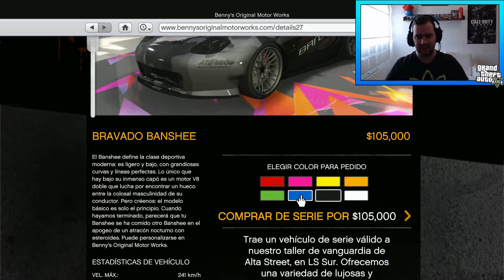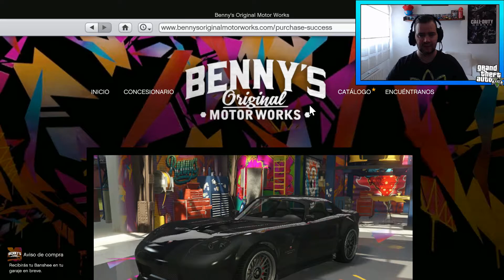GTA V NEW DLC - TUNEANDO Y PROBANDO EL BRAVADO BANSHEE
Muy buenas gente aquí os traigo un nuevo vídeo para el canal de
GTA V tuneando y probando el Bravado Banshee después de dos semanas sin hacer vídeos de Gta v Prometo traeros muchísimos vídeos mas.Espero que os guste el vídeo ^^

►Mi PC◄

●Procesador: AMD PHENOM 2 X6 1100T 3,30 GHz
●Memoria Ram: 8,00 GB
●Tipo Sistema 64 bits
●Windows 10 PRO
●Targeta Grafica:NVIDIA Geforce 2 GTX 560 SLI
●Monitor: LG Flatron e2360 23´´
●Disco Duro: Toshiba 2TB

►Plataformas en las que Juego PC◄